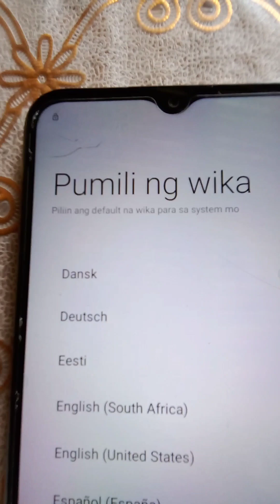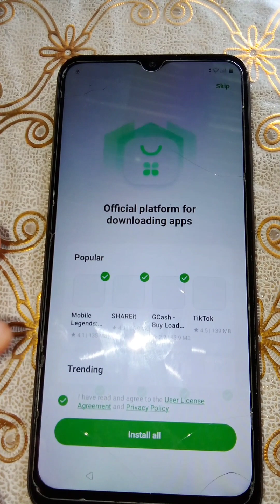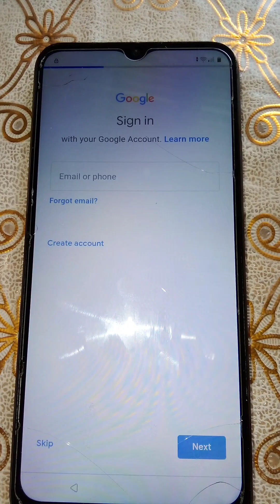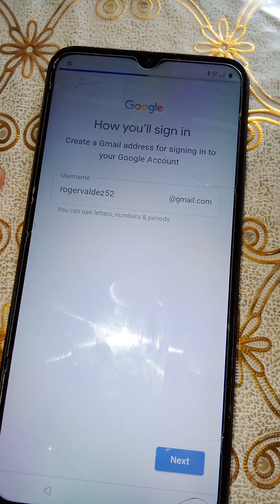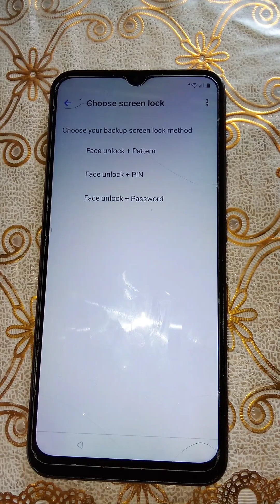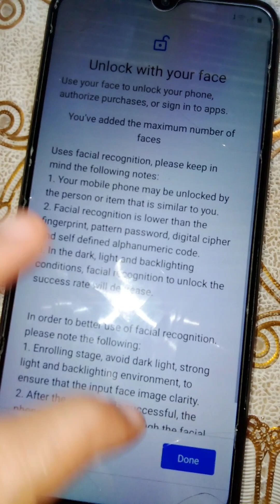How to factory reset China phone/11 Chinese words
Nakaexperience din ba kayo ng ganitong problem sa phone nyo?
Don't worry guys meron akung videong ginawa para sa inyo at sana'y makatulong ito sa inyo😊